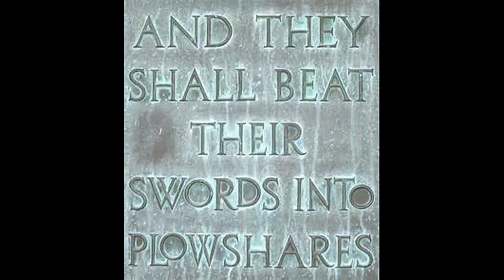When the Lion Lies Down - Chris Urrutia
Original song written a few years ago loosely based on Revelations.  We must all trust in God's plan.  Enjoy.